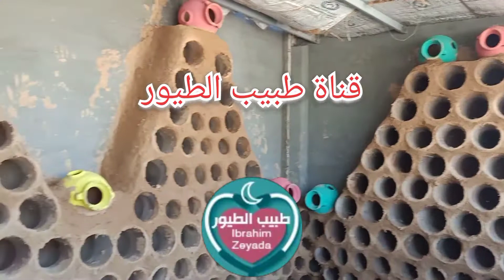اقوى رافع خصوبه للحمام بعد مرحلة القلش 2021